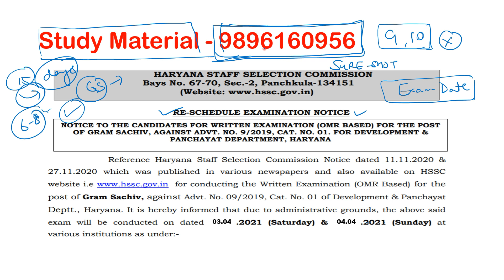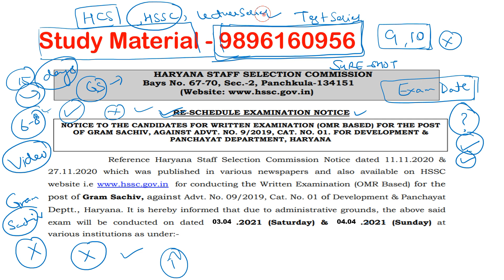Gram Sachiv official exam date, gram sachiv notes, study material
1. Test series 30 test =2100 rs.
2. Notes for prelims and  mains =2100 rs.
3. Short notes and quick Revision notes = 1100 rs.

5000 rs m apko complete study material for prelims + mains + test series